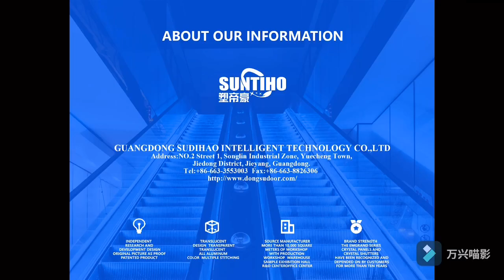Double Reinforcement Luxury Crystal Rolling Shutter Door